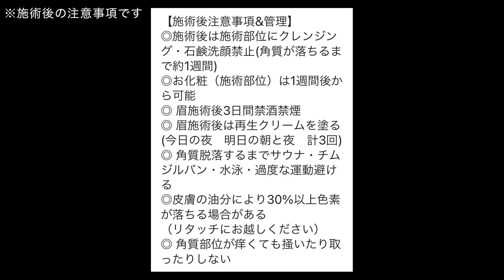韓国で眉毛アートメイクしてきました！【QTアートメイク】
▽QTアートメイクさんのInstagram

こんにちは、ももかです。
今日は人生で初めての！眉毛アートメイクをしてきました〜！

今、眉毛アートをしてから10日位経ったんですが、
本当にしてよかったです！！！メイクが楽になった！！！